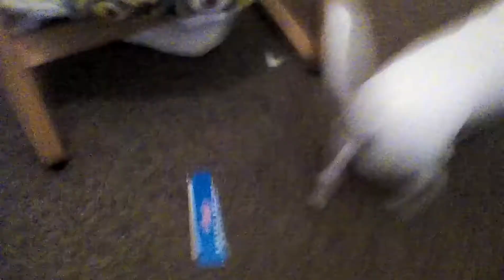Milo Bubs Vs Lightsaber